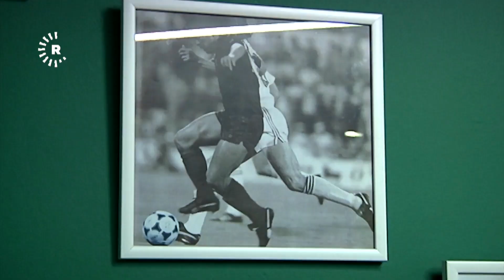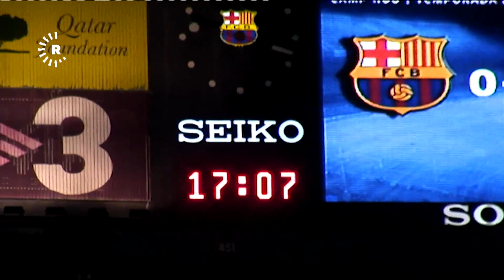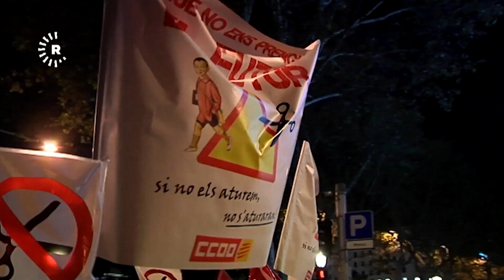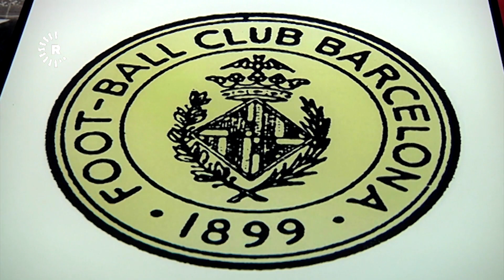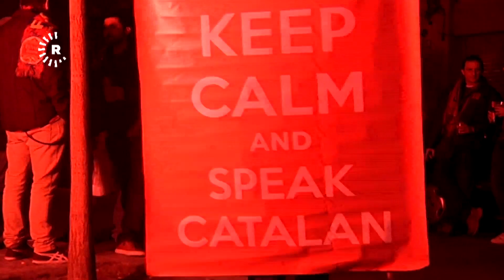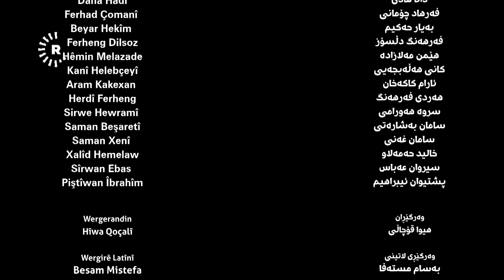BelgeFilm-Armanca Dawi | بەڵگەفیلم-ئامانجی کۆتایی- بارسێلۆنا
ئامانجی کۆتایی بەڵگەفیلمێکە دەربارەی یانەی بارسێلۆنا، تیپە ناودارەکەی تۆپی پێی کەتەلۆنی.

بارسێلۆنا بۆ کەتەلۆنییەکان زیاترە لە تیپێکی تۆپی پێ و تووند بە ناسنامەی نەتەوەیی و نیشتمانیی ئەوانەوە گرێدراوە. ئەم بەڵگەفیلمە سەرێکی لەنێو باسوخواسی سیاسەتدایە و سەرێکی دیکەی لەنێو وەرزش، کتومت وەکو یانەکە کە قەدەری وابووە لەنێو هەردوو کایەکەدا یاری بکات.